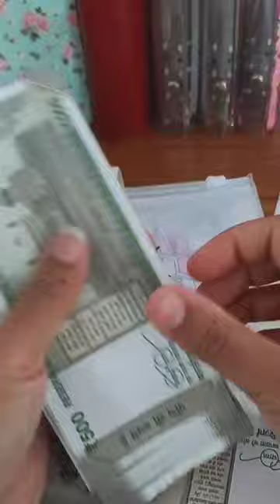how to save money cash envelope system Indian money savings challenges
पैसे कैसे बचाये money savings challenges 52 week savings challenge

Money Savings Challenges🤩Low Income Savings💵52 week savings challenge | Save 1 Lakh in 3 Months😱

savings challenges, Indian cash stuffing, Indian currency, how to save money, how to save money for students, how to earn money, how to earn money from home, money savings tips for housewife, पैसे कैसे बचाये, how to save money with low salary, low income budgeting, save 1 Lakh rupees in 3 Months, save money, money savings